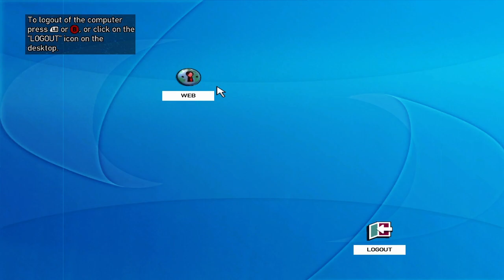gta IV the lost Walkthrough Gameplay Part 18 Roman's Holiday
Grand Theft Auto IV: The Lost and Damned is the first of two episodic expansion packs of the 2008 video game Grand Theft Auto IV, developed by Rockstar North and published by Rockstar Games